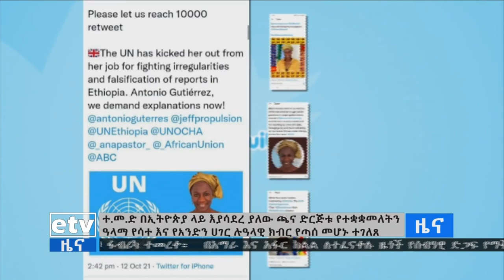የተባበሩት መንግሥታት በኢትዮጵያ ላይ እያሳደረ ያለው ጫና ድርጅቱ የተቋቋመለትን ዓላማ የሳተ መሆኑ ተገለፀ